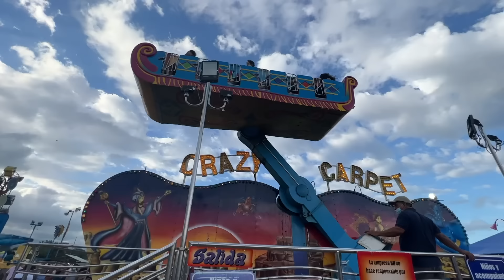Fui a los juegos mecánicos MÁS GRANDE de Honduras | Feria Juniana, San Pedro Sula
Fui a Play Land Park, el parque de diversiones más grande de Honduras, ubicado en el bulevar de la 33 calle de San Pedro Sula durante la Feria Juniana para mostrarles su ambiente, juegos, comidas, y precios. Monté en varios juegos de niños y luego de adultos. Me puse paulo y casi me desmayo después del famoso Tornado. Momentos después, el pueblo hondureño se une para rescatarme.

Gracias Yulissa Castellanos por ser una gran guía en los juegos mecánicos!